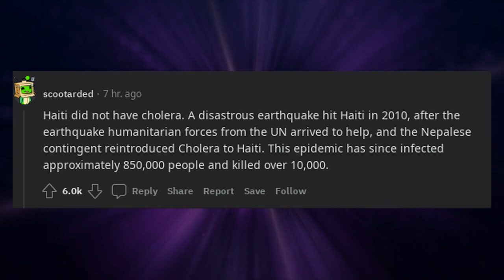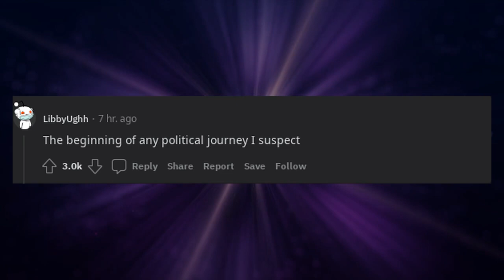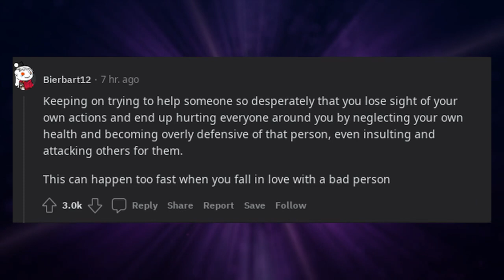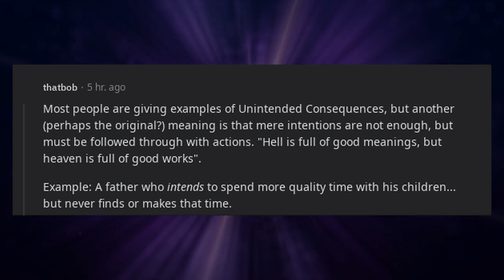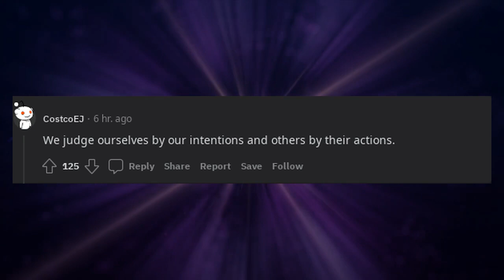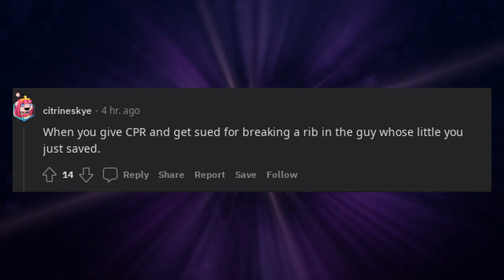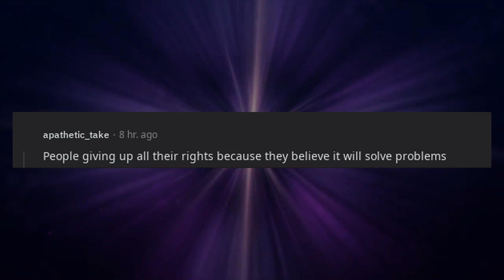The road to hell is paved with good intentions what is a real life example of this?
* 3Commas - Comprehensive cryptocurrency trading platform that allows its users to make use of automated trading bots as well as follow and copy the actions of successful traders and to create and track top portfolios